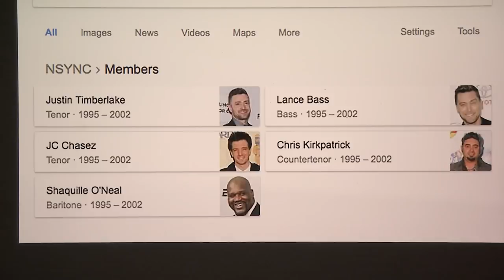Shaquille O'Neal Let Rob Gronkowski Ride on His Shoulders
Shaquille O'Neal talks to Jimmy about a Miami party that ended with NFL star Rob Gronkowski dancing on his shoulders and his close history with *NSYNC.